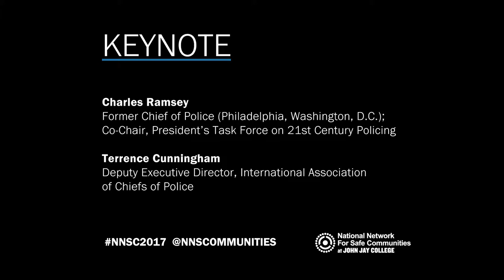Keynote Remarks: David Kennedy, Charles Ramsey, Terrence Cunningham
To open NNSC's third national conference, our Director invited two law enforcement executives to share their thoughts and experiences on the overarching themes of the conference: race, history, and policing.